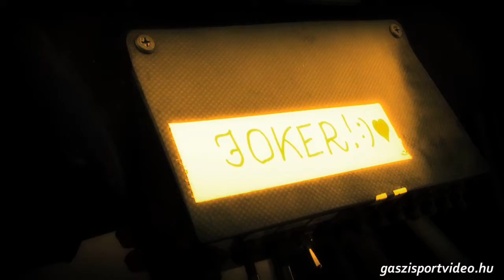Kárai Tamás Kárai Motorsport Rallycross Kakucs video clipp